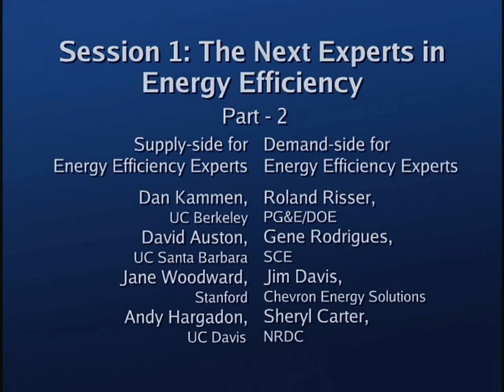The Demand-side for Energy Efficiency Experts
UC Davis Energy Efficiency Center presents a panel of experts from PG&E, SCE, Chevron Energy Solutions and The Natural Resources Defense Council discussing how employers will be hiring the advanced efficiency workforce. Series: The UC Davis Energy Efficiency Center's Rosenfeld Series [6/2010] [Public Affairs] [Science] [Business] [Show ID: 18742]